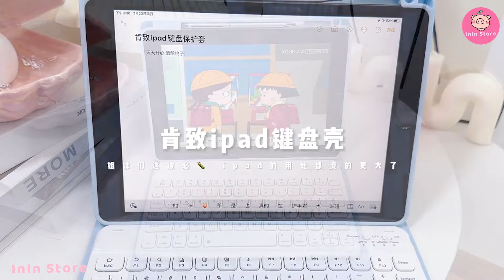[抖音​] [Unboxing Douyin] Đập hộp phụ kiện cute Tiktok Trung - InIn Store #134